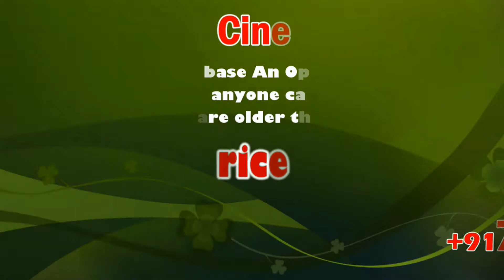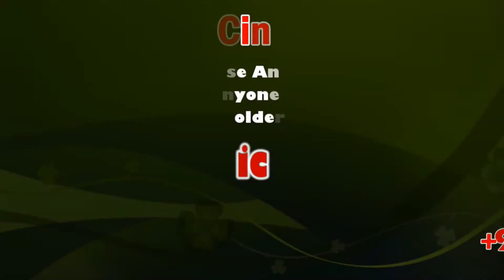கோவையில் மாயமான 16 வயது சிறுமியை கண்டுபிடித்து தரக்கோரி சிறுமியின் தாய் மாநகர காவல் ஆணையரடம் புகார்.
கோவையில் 4 மாதங்களுக்கு முன் மாயமான 16 வயது சிறுமியை கண்டுபிடித்து தரக்கோரி சிறுமியின் தாய் மாநகர காவல் ஆணையரடம் புகார் அளித்தார்.

Kuniyamuthur is a part of South Coimbatore. It is about 6 km from Coimbatore City center in the South. Kuniyamuthur is sometimes spelled Kuniamuthur or Kunimattoor. It is one of the busiest markets in the city. It is located on Palakkad road, one of arterial roads of Coimbatore city.

கோவை பி.கே.புதூர் பகுதியை சேர்ந்தவர் விஜயலட்சுமி, கணவனை பிரிந்து மகளுடன் வசித்து வந்தார்.  இவரது 16 வயது, மகள் தனியார் பாலிடெக்னிக் கல்லூரியில் முதலாமாண்டு படித்து வந்தார். இந்நிலையில் கடந்த 4 மாததிற்கு முன் கல்லூரி சென்ற சிறுமி மாயமானதால், இதையடுத்து விஜயலட்சுமி குனியமுத்தூர் போலிஸில் புகார் அளித்தார். இதனிடையே மாயன சிறுமி ஆந்திராவில் இருப்பதாக சிறுமியிடமிருந்து செல்போனுக்கு அழைப்பு வந்தது. அதன் பின் தொடர்பு கொள்ளவில்லை என விஜயலட்சுமி தெரிவித்தார். மேலும் சிறுமியை கவுண்டம்பாளையம் பகுதியை சேர்ந்த சிவா என்ற இளைஞர் கடத்தி சென்று விட்டதாகவும், அவர் மீது துடியலூர் போலிஸ் அதிக புகார்கள் உள்ளதாக தெரிவித்த அவர், உடனடியாக தனது மகளை மீட்டு தர வேண்டும் என கோரி மாவட்ட ஆட்சியர் மற்றும் மாநகர காவல் ஆணையரிடம் மனு அளித்துள்ளார். மகள் மாயமாகி 4 மாதம் ஆகிய நிலையில் அவர் உயிரிரோடு இருக்கிறா? இல்லையா என்பது கூட தெரியவில்லை என கண்ணீருடன் தெரிவித்துள்ளார்.

This News Covered From Coimbatore District Reporter (Tamil) From South Indian Crime Point Weekly.